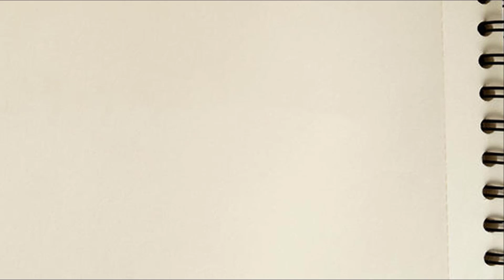draw my life | tiktak draw | рисунки | dibujos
tiktak draw
draw the life tiktak
tiktak draw momo
draw my life
tiktak draw my life